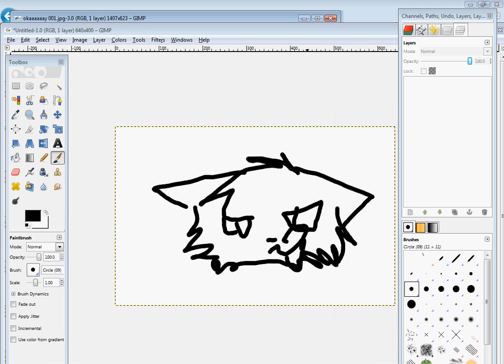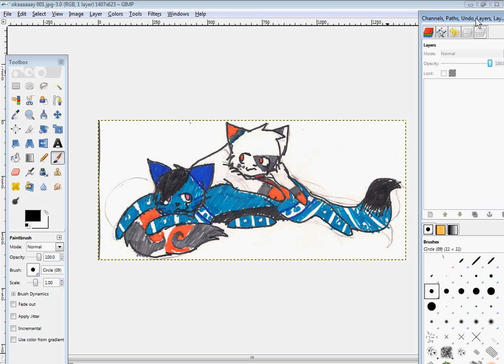A conversation with Thunderstorm! (Also a contesto!!!)